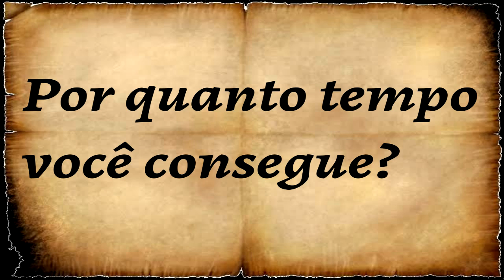PIÁ RUNNER OFFICAL TRAILER